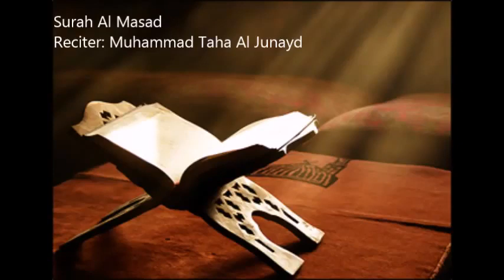111 Al Masad by Muhammad Taha Al Junayd